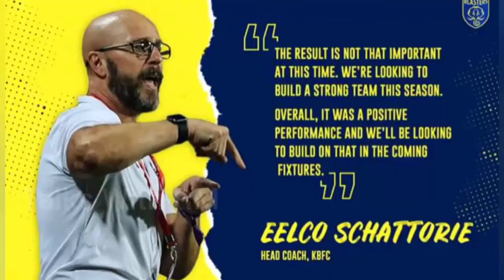Kerala Blasters New Update(Malayalam)|Kerala Blasters Latest News|Talks With RM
Kerala Blasters Update Kbfc ആരാധകർക് നന്ദി പറഞ്ഞ് എൽകോ ഷട്ടാരി